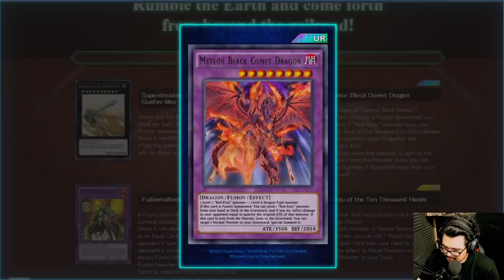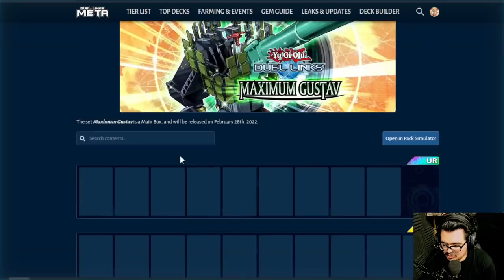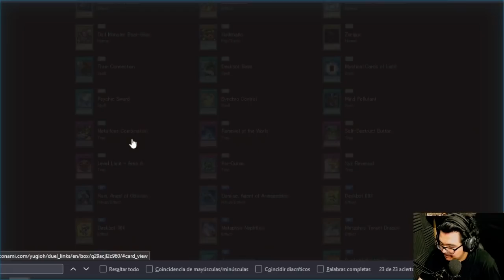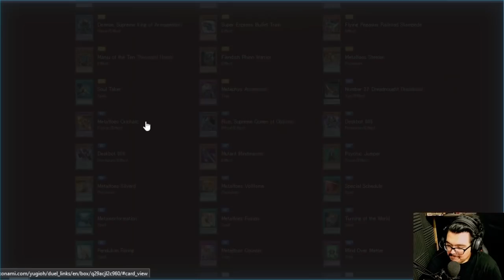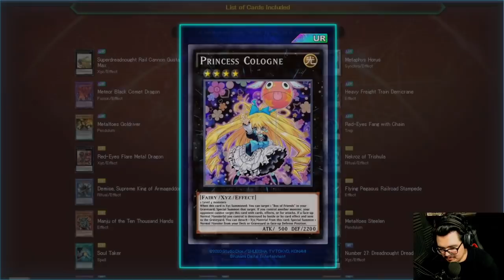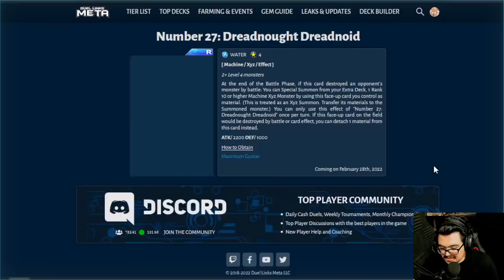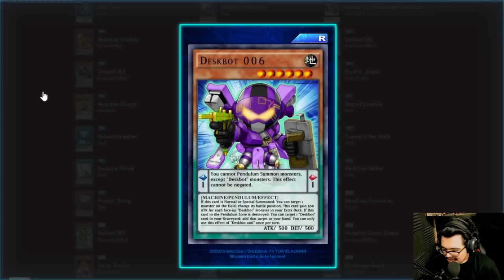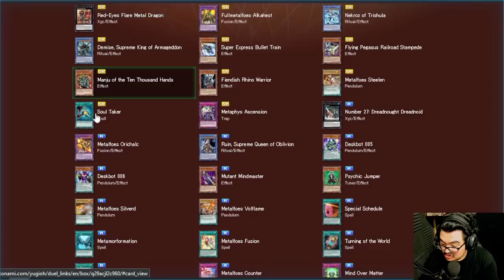MAXIMUM GUSTAV : ANÁLISIS A DETALLE Y OPINIÓN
Video con mi análisis a detalle y opinión de la nueva main box MaximumGustav , una caja que en principio no parece competitiva puede llegar a dar la sorpresa por todo lo nuevo que trae, comenzando por el soporte a los decks de rituales, ademas del soporte Nekroz tambien llega el arquetipo Metalfoes y pinta muy bien